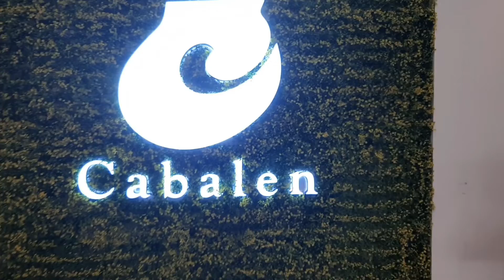when they say!Life Begins😉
Travelling is investing; Trips2Learn is where your trips is alqays a Learning Journey...